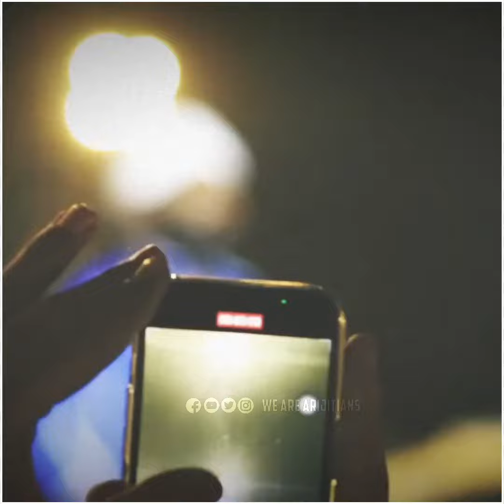Roke Na Ruke | Arijit Singh | Ahmedabad Live 2022